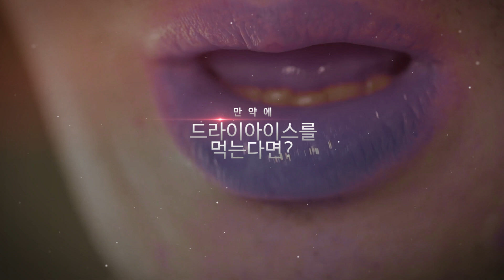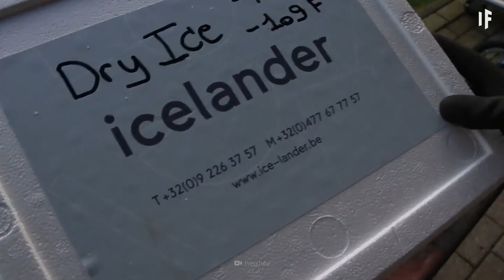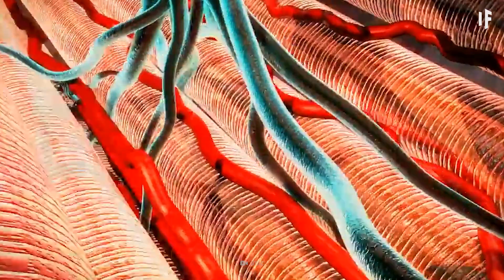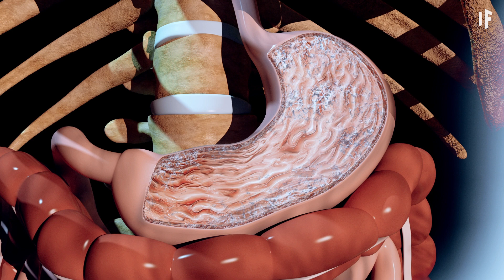만약에 벽돌만한 드라이아이스를 먹는다면? [한국어 더빙] | 만약에 What If Korea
드라이아이스는 지구에서 가장 차가운 물질 중 하나입니다.
드라이아이스를 삼키면 어떻게 될까요? 피부에 어떤 영향을 줄까요?
얼마나 먹으면 아플까요? 위에는 어떤 영향을 줄까요?